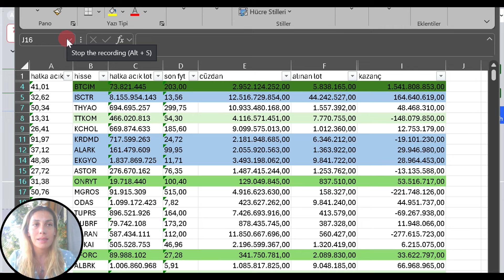KISA VADEDE AL VEREN HİSSELER | FONLARIN İLGİ DUYDUĞU HİSSELER